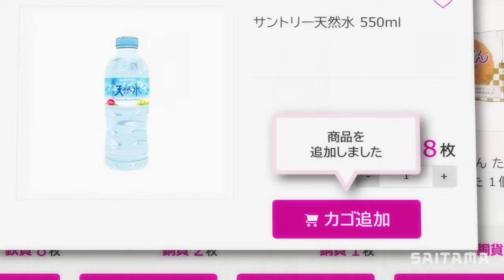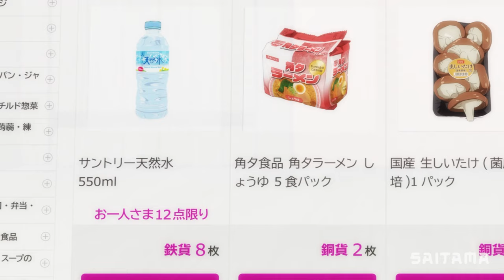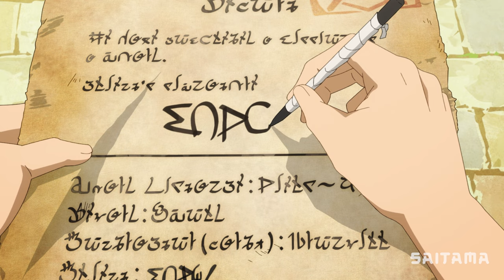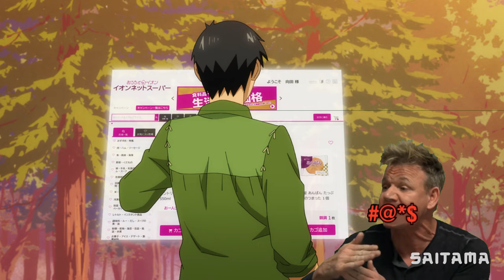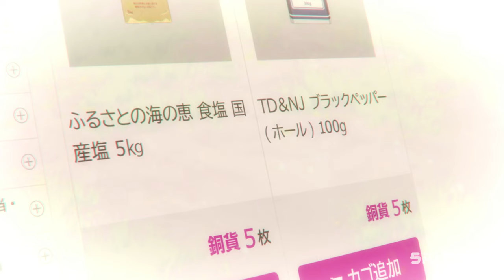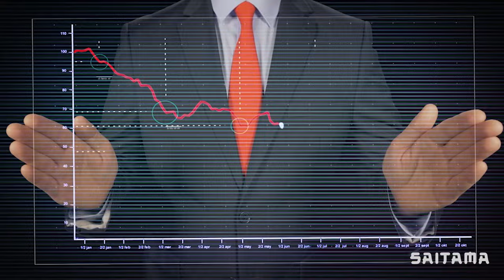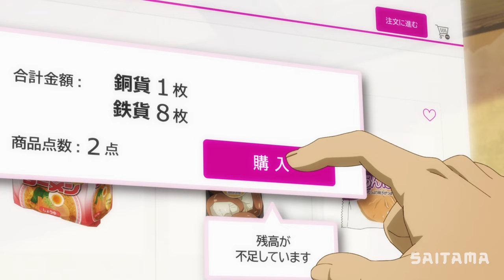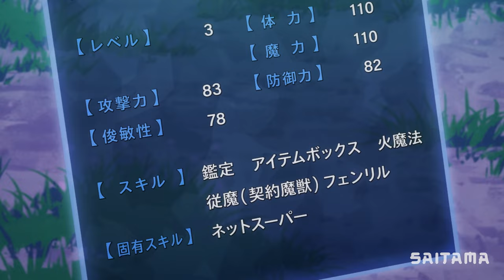Salaryman Betrays Most Loyal SS Overpowered Beast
Picture this: four heroes from modern-day Japan get summoned into a whole new world. The first three heroes are all magic powerhouses, but our MC? Brace yourself, his special ability is…“Online Grocery.” Yeah, you heard that right. What in the world is that gonna do in a fantasy realm? We’re about to find out, my friends.